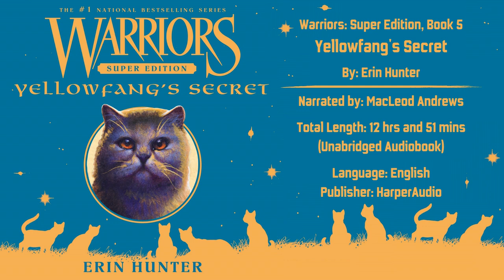Warriors: Super Edition - Yellowfang's Secret (Part 1/7)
Bookmarks:
00:00:00 - Opening Credits
00:00:14 - Prologue
00:09:47 - Chapter 1
00:17:35 - Chapter 2
00:31:39 - Chapter 3
00:47:30 - Chapter 4
01:23:13 - Chapter 5
01:41:23 - Chapter 6

Warriors: Super Edition, Book 5 - Yellowfang's Secret by Erin Hunter
Narrated by: MacLeod Andrews
Total length:  12 hrs and 51 mins (Unabridged Audiobook)
Language: English